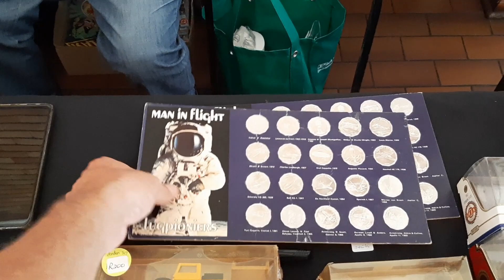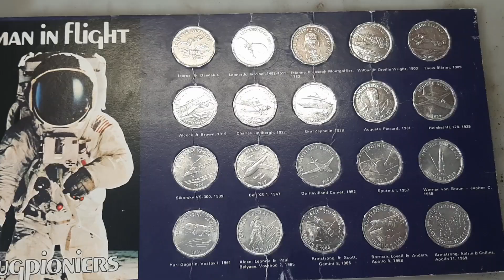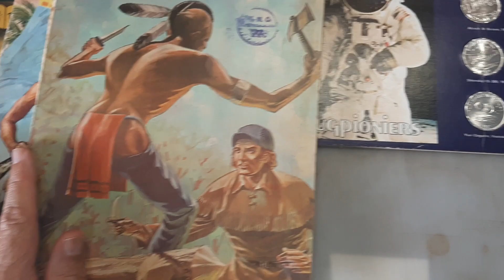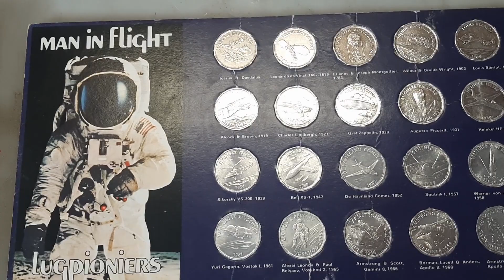Toyfair 25 Feb 2023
I have a table at our local Toyfair. It is great to support the collectors community. And sell some collectables to fund my next purchases.

Cheers and remember to Keep it Retro